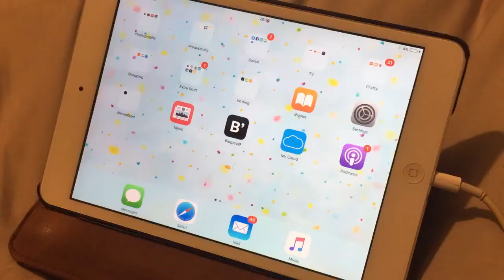Vlogmas Day Ten - a Silent Night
Today's Vlogmas is short and sweet, after a crazy busy day I chilled out with Roly and got an early night :)